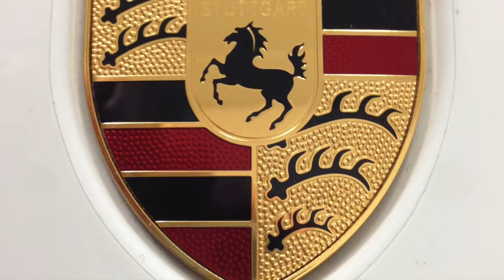Thunderbolt June 2016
This video is about Thunderbolt June 2016